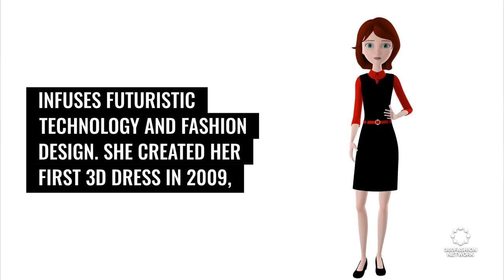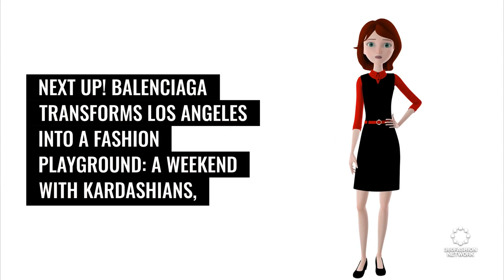Digital Avatars Redefine Identity in New Trend.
◾Digital Avatars
◾3D technology
◾Smart textile
◾ & more!

360Fashion Network is one of the oldest fashion technology communities and companies. You can know more about 360Fashion Network

360Fashion Network was founded by Anina Net, a fashion model with a passion for technology.